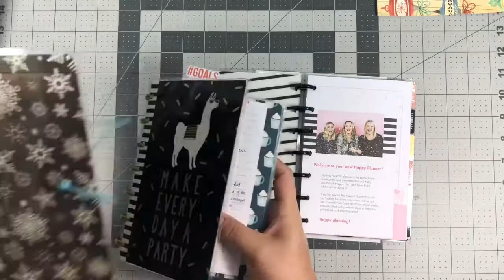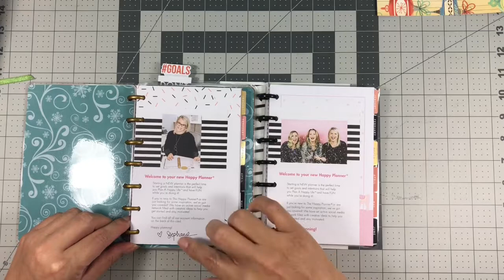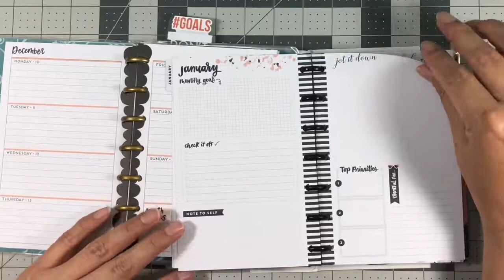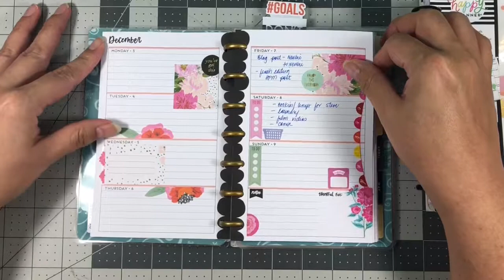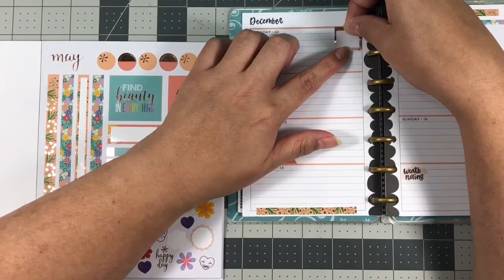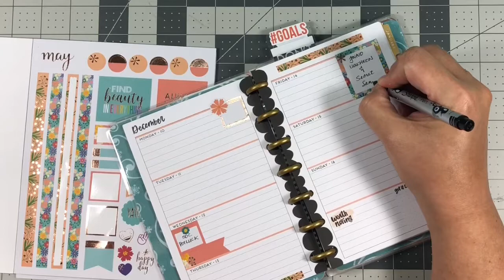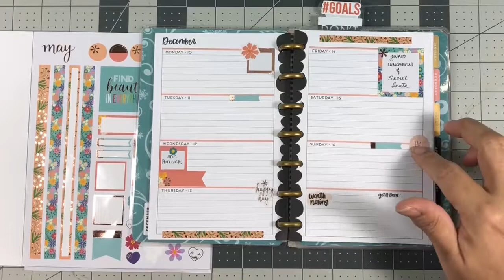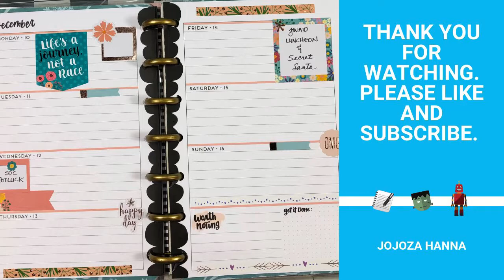BUJO-Franken-Transfo-Mini Happy Planner TN | Plan with me: 12/10/18 - 12/16/18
Here's this week's installment of my BUJO-Franken-Transfo-Mini Happy Planner TN.

Create 365 Undated Classic Happy Planner Kit

Dymo Black Label maker and clear tape bundle

Happy Planner "Planner Basics" Sticker Books

Papermate Flair Pens (medium point .7mm)

Papermate Flair Pens (Ultra fine point)

Pilot HiTec Coleto Pen

Sakura White Gelly Roll Pen

Scotch brand legal size laminating sheets

Smead Adhesive Pocket (business card size)

Zebra Mildliner